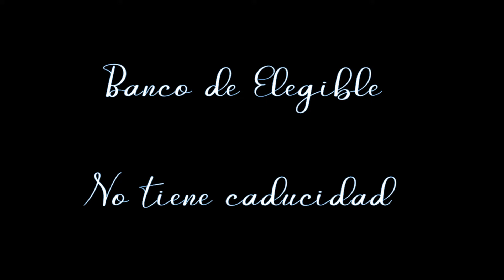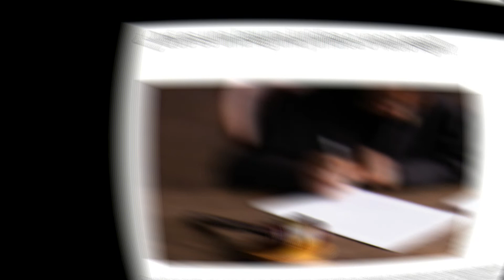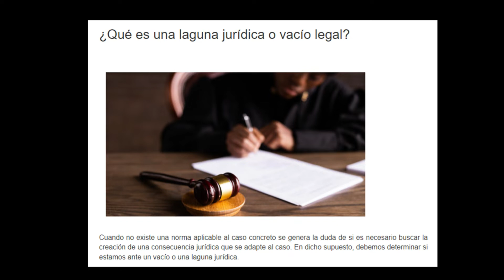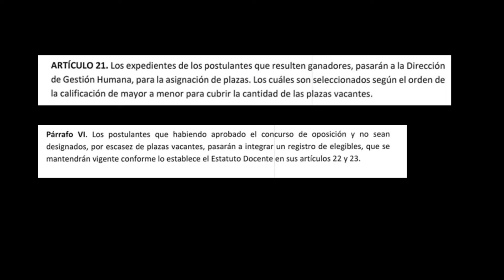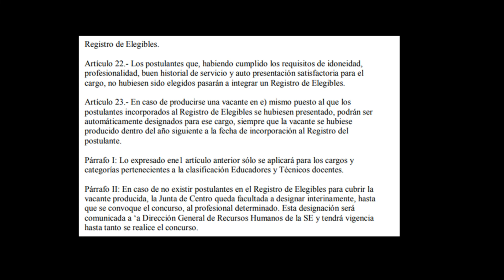El Banco de Elegible no tiene caducidad, No se vence